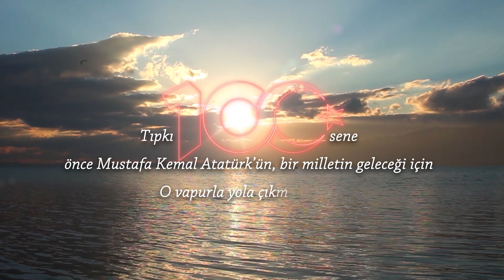19 Mayıs Atatürk'ü Anma, Gençlik ve Spor Bayramımız Kutlu Olsun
Mustafa Kemal Atatürk'ün Samsun'a çıkışının 100. yılı ve 19 Mayıs Atatürk'ü Anma, Gençlik ve Spor Bayramımız kutlu olsun.